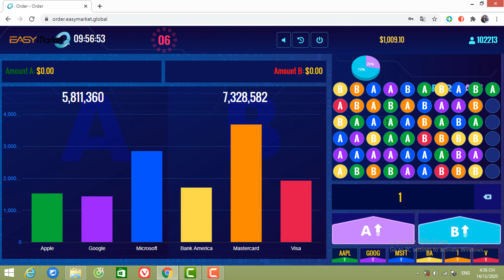GIAO DỊCH 1 VỐN 6 LỜI_Hướng dẫn giao dịch trên sàn EASY MARKET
FINANCIAL CLUB - Cách giao dịch sàn EASY MARKET

⏩ Tham gia nhóm THÔNG MINH TÀI CHÍNH tại đây tiện cập nhật và theo dõi thông tin hoặc Inbox qua Telegram để được chăm sóc theo từng lộ trình